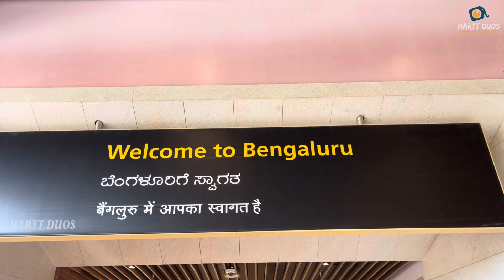Welcome to Coorg | Tibet Village | Resort & Spa | Travel | Fun | Scotland of India | Astrology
Me,Praveenettan and Hari had an amazing trip to Scotland of India-Coorg.
Thanku Lipika ji for the awesome stay.
NOTE : All content used is copyrighted to HARTT DUOS. Use or Commercial Display or Editing of the content without proper Authorisation is not Allowed
by this channel is meant for Entertainment, Educational & Travel
purpose only.